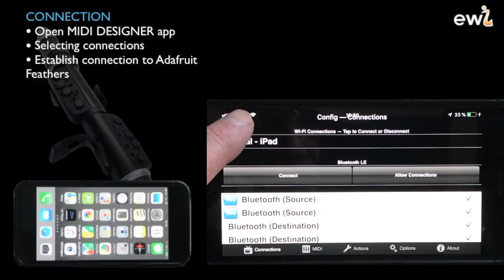KARAS WOODWINDSpart2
Electronic midi woodwind instrument project. Connection to iPhone or iPad via Bluetooth Low Energy (BLE). Midi controller. Cooperation with MIDI Designer and SampleTank apps for iOs.

Czech/(English)